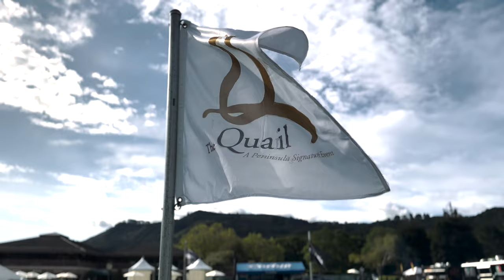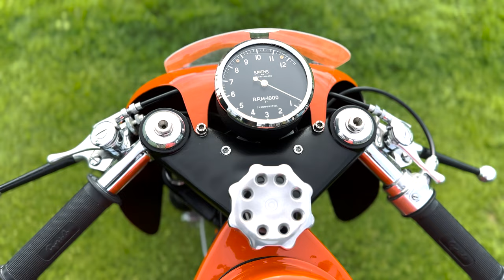The Quail Motorcycle Gathering 2023 - TheBespoke.Life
The Quail Motorcycle Gathering is an annual event that celebrates the beauty and innovation of motorcycles. Held at the Quail Lodge & Golf Club in Carmel, California, it brings together motorcycle enthusiasts from all over the world to showcase their prized possessions and share their passion for motorcycles.

The event features a diverse range of motorcycles, from vintage and classic bikes to the latest and greatest models. Attendees can expect to see a stunning collection of rare and unique motorcycles, including custom builds, race bikes, and rare factory prototypes. In addition to the motorcycles on display, the event also includes vendor booths, food and drink, live music, and a variety of other activities.